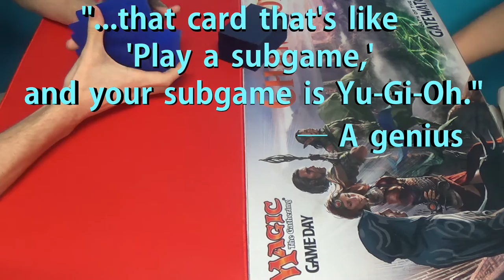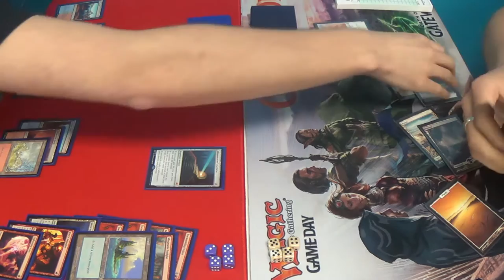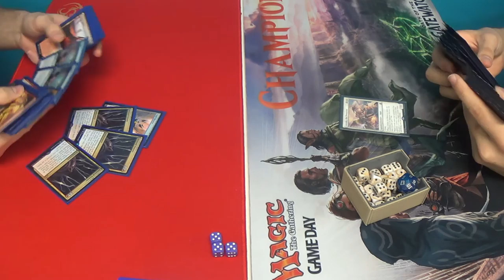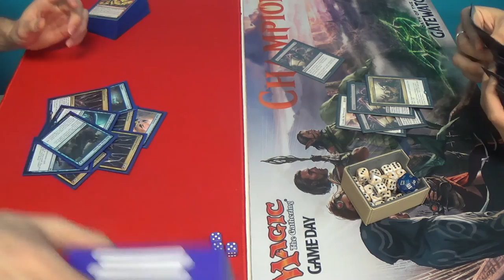Standard Magic (DTK-SOI) — Jeskai Goggles vs. Orzhov Control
I'm a bit biased, I know, since I love brewing with cards like Pyromancer's Goggles. It also seems, to me at least, like it might be difficult for the control deck to keep up with the card advantage that the Goggles deck is capable of generating.

Thanks to our patrons:
BasicSwamp
Vladictus